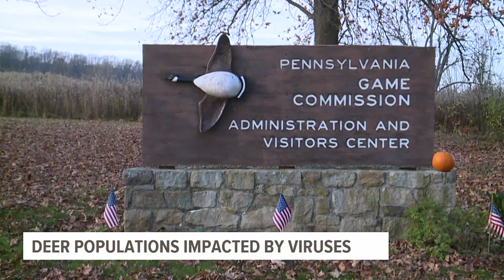Pennsylvania Game Commission notifies hunters about virus spreading among deer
Another round of deer hunting season is starting soon, and the Pennsylvania Game Commission is notifying hunters about two viruses affecting deer populations: Epizootic Hemorrhagic Disease (EHD) and Bluetongue Virus.

The diseases were found in deer at the Middle Creek Wildlife Management Area in Lancaster and Lebanon Counties back in September.

The outbreak caused a scheduled archery hunt in Middle Creek to be canceled, as the Game Commission monitored the spread of the disease among the herd.